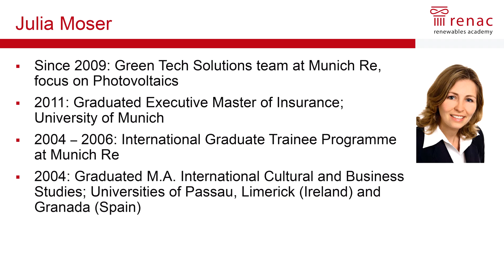Interview mit drei Personen von Trust ART Filmproduktion Berlin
Trust ART Filmproduktion Berlin produziert Interviews, sowohl im Studio als auch beim Kunden vor Ort. Besuchen Sie auch unsere Internetseite